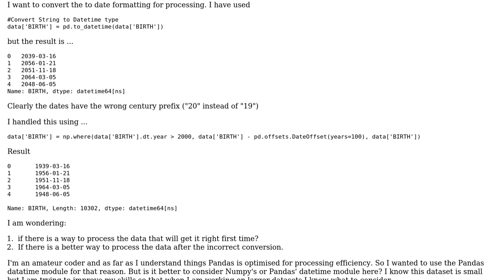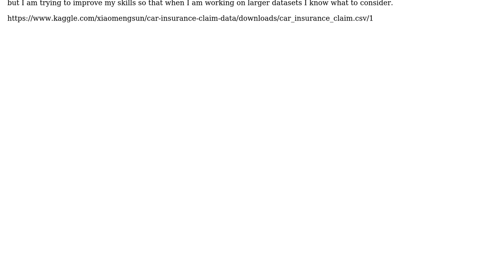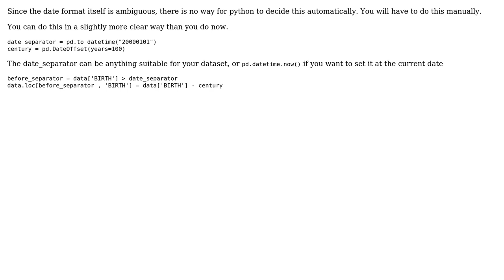Parse date format in Pandas using Python (2 Solutions!!)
Parse date format in Pandas using Python

With thanks & praise to God, and with thanks to the many people who have made this project possible! | Content (except music & images) licensed under CC BY-SA | Music | Images & others | With thanks to user Maarten Fabre user DoomedJupiter user Axle Max user 200_success and the Stack Exchange Network Trademarks are property of their respective owners. You are responsible for your own actions.